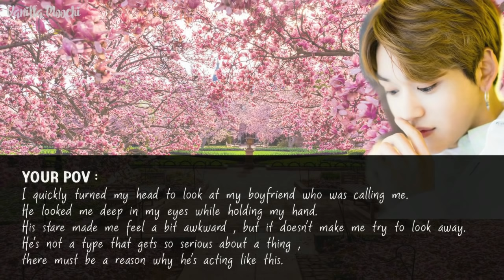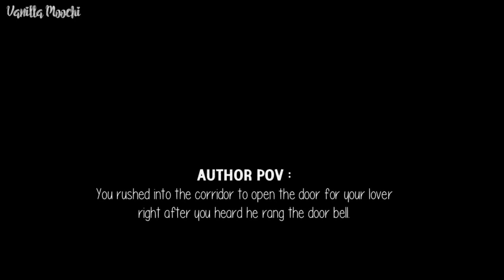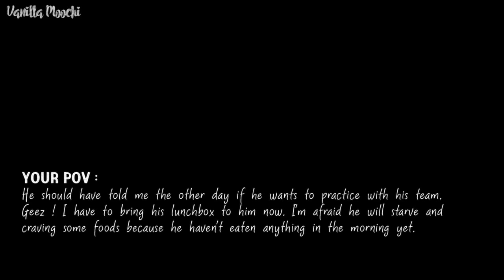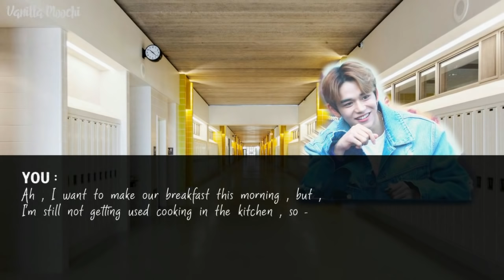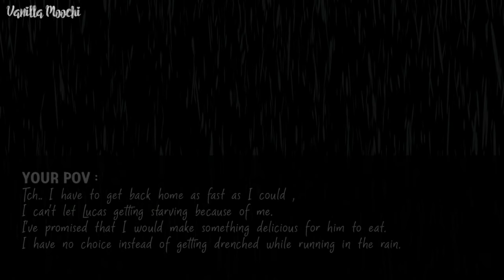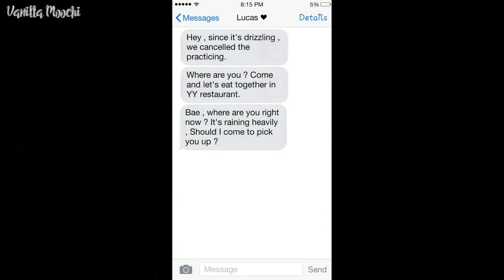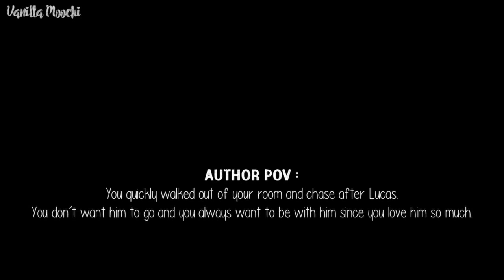「 ONE SHOT FF 」 WayV Lucas • Marry Me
* If you have ever read this story somewhere , well yes indeed , the story-line is not mine. It's a remake of manga that i read.
* No offense. Any Similarity is all coincidental.

** Musics that i used :
# Instrumental _ MOMOLAND - Hug Me
# Piano _ PENTAGON - Naughty Boy
# Piano _ Moonbyul feat. Seulgi - Selfish
# Piano _ Ariana Grande - thank u, next